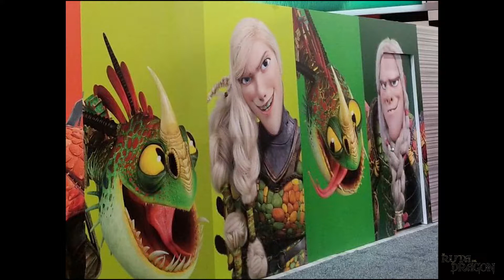Dragones de Junio #3 - Primer Trailer de Como Entrenar A Tu Dragón 3 - LRDD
A unas horas del lanzamiento del primer trailer oficial de Como Entrenar A Tu Dragón 3 tenemos el análisis completo de cada imagen, cada póster y este nuevo trailer.
Estamos ansiosos de la llegada de esta super película.